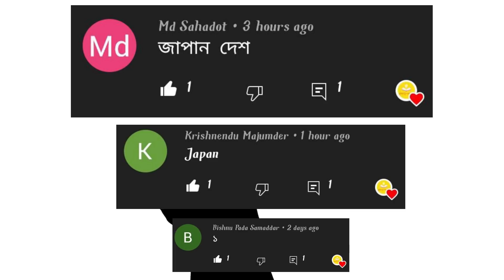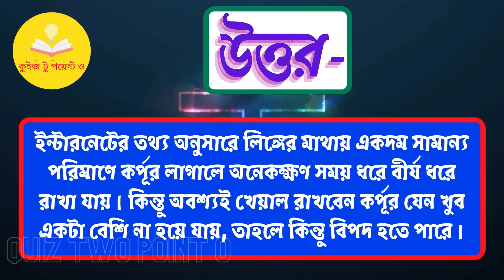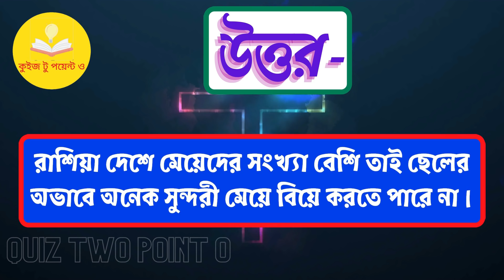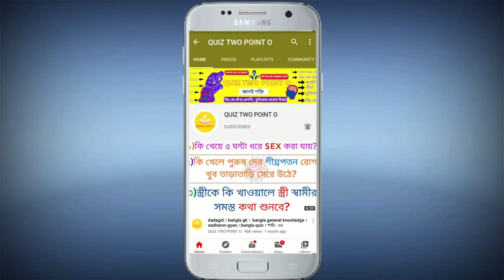bangla general knowledge/ sadharon gyan/ quiz two point o/ সাধারণ জ্ঞাণ / কুইজ টু পয়েন্ট ও/ P-249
👉 ভিডিও শেষে তোমাদের জন্য একটা প্রশ্ন রয়েছে যার উত্তরটা অতি অবশ্যাই কমেন্ট বক্সে কমেন্ট করে জানাবেন।

bangla gk
bangla quiz
dadagiri
Bangla general knowledge
sadharon gyan
bangla gk,
bengaly gk,
bangla quiz,
bangla quiz show, bangla quiz question,
bangla quiz video, bangla quiz game,
bangla gk,
gk bangla,
bangla gk question with answers,
bangla quiz,
bangla gk video,
bangla dhadha,
dhadha bangla
brain game
quiz,
iq test,
general knowledge,
dhada,
dhadha,
dhada point,
dhadha point,
budhir lorai,
budhir larai,
puzzle game,
riddle game,
dadagiri,
dadagiri googly,
bangla story,
bangla cartoon,
gk,
bangla gk,
Bengali gk,
today gk,
Gk point,
quiz pratiyogita,
quiz competition,
prashna uttar,
quiz bangla,
bangla golpo,
funny video,
জানা অজানা,
মজার তথ্য,
আপনি কি জানেন,
সাধারণ জ্ঞান,
gk two point o,
পরীক্ষার প্রশ্ন

-Thanks...

VIDEO EDITED & MADE BY : QUIZ TWO POINT O 😎